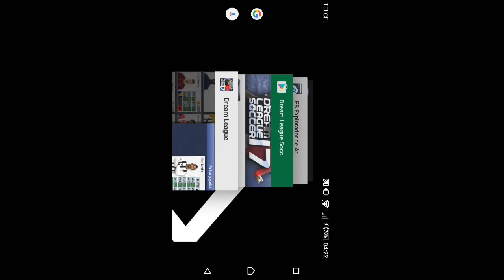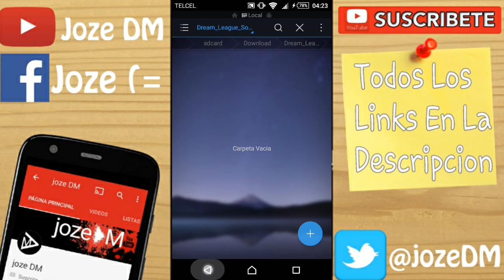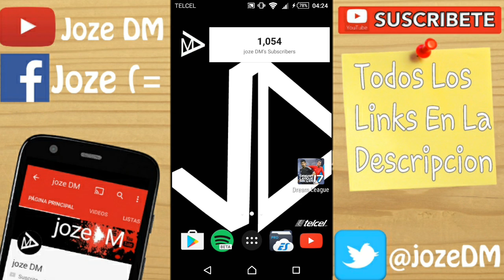Dream league soccer 17 apk mod v4.01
gamecenter:jozeDM (=